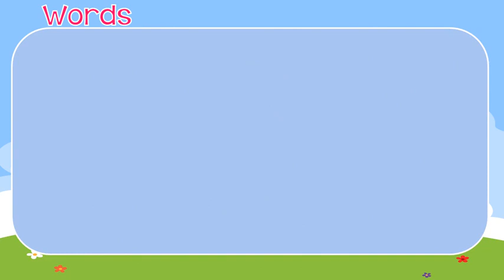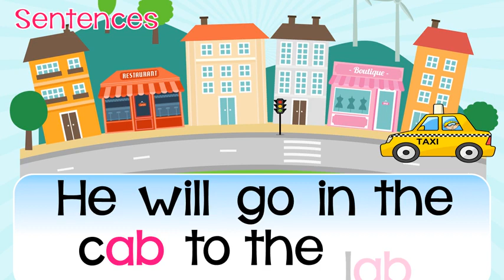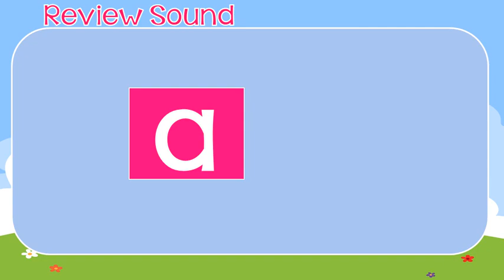Marg vidhyalaya school activities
self learn and fun activities FOR UKG